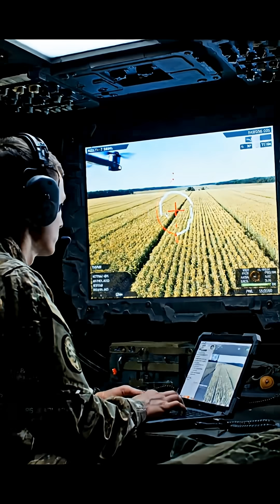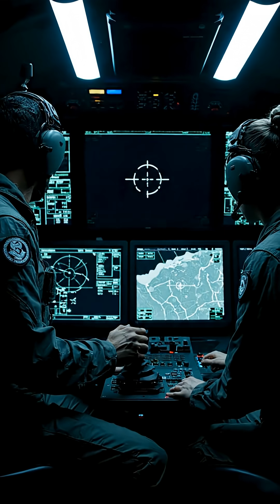Drone vs. Tank: How Ukraine Changed Modern War Forever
In this eye-opening documentary, we explore how the war in Ukraine became the proving ground for a seismic shift in military strategy. Drones vs. tanks — it’s not science fiction anymore. From quadcopters dropping grenades to Turkish Bayraktar TB2s dismantling armored columns, unmanned systems have shattered 20th-century battle doctrine in real time.
Also trending